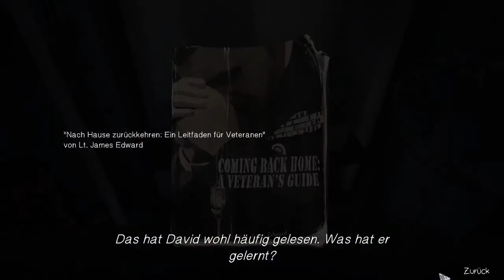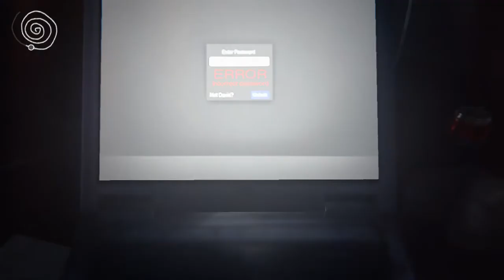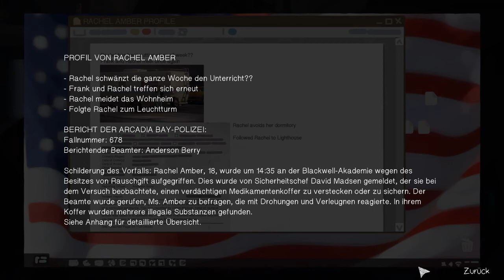Life is Strange #31 - Privatdetektiv Max am Start